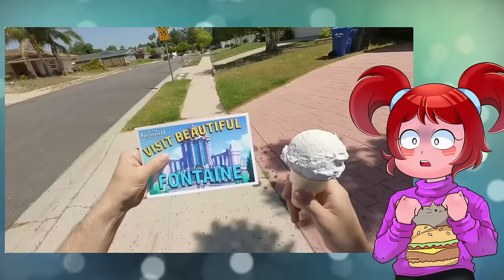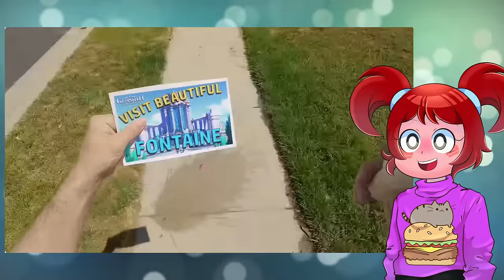GIANT Water Balloon Destroys A City?! | Reaction Video With Molly And Daisy!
Molly and Daisy play some Roblox and then watch some crazy videos on YouTube. This one is about a giant water balloon that destroys an entire city!